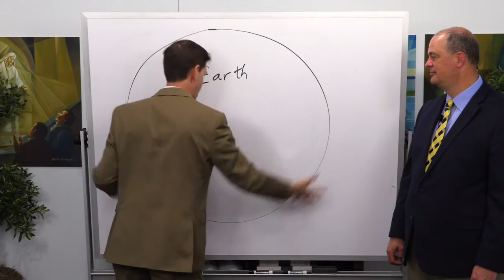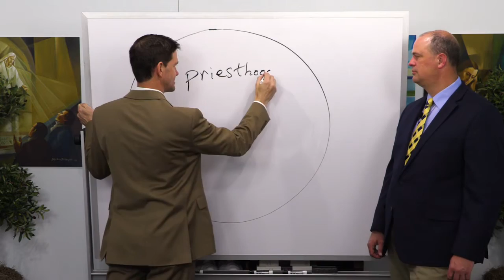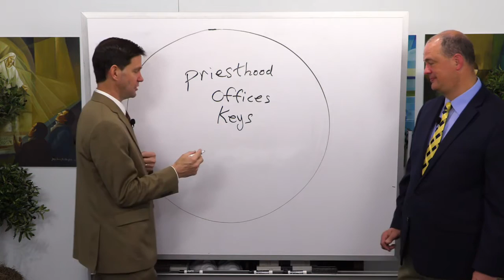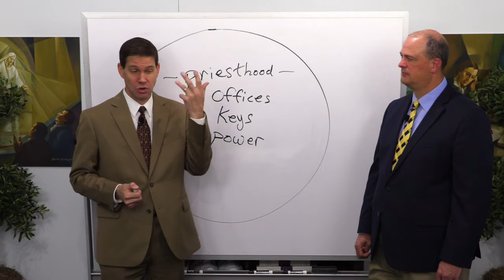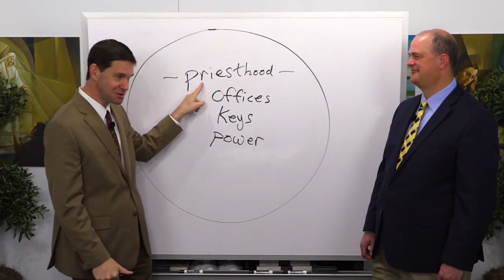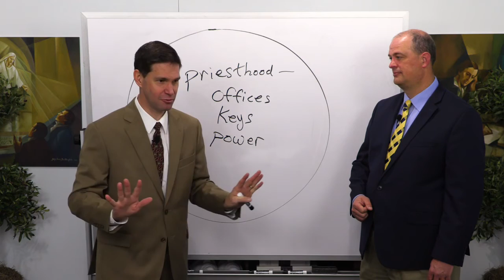Priesthood - Portions and Access through Keys, Offices, and Authority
Tyler Griffin Discusses Priesthood